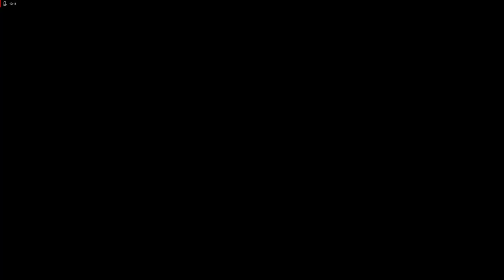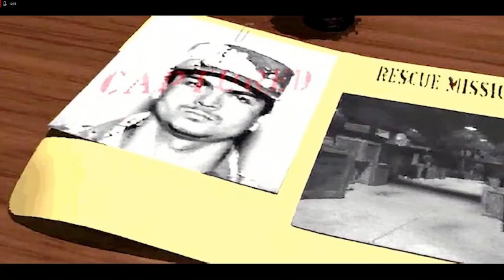Lets Play Command and Conquer - Remastered Deutsch - Part 73 - Falsche Flagge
Mission 4 der NOD Kampagne ist schon sehr hart. Wir müssen mit einer begrenzten Einheitenzahl ein Vielfaches an GDI-Einheiten plattmachen.